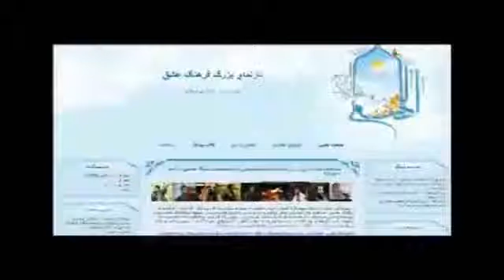Mahdi Kamani & Iman Keyvani - Hossein Agha